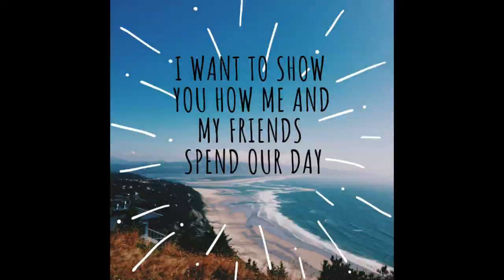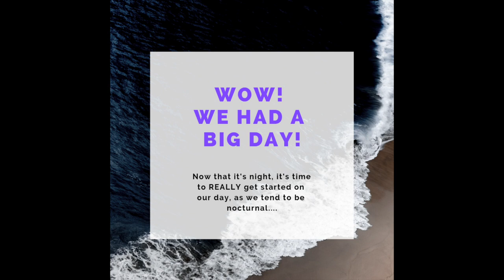A Very Crabby Day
Check out a day in the life of Scuttles the Hermit Crab! When hermit crabs have the right environment, similiar to the beach where they're from, they are very active and busy creatures! Well, except for all the naps they take.

Follow Scuttles and his friends on Instagram @twoclawsup